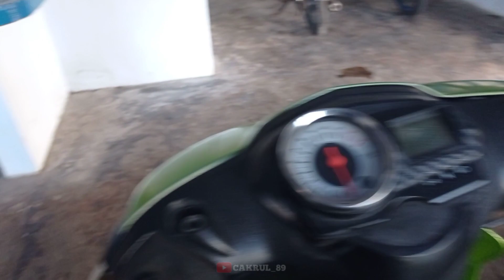JUPITER THN 2008 SS KOMPLIT HIDUP HARGA MASIH NEGO ||Motorseken